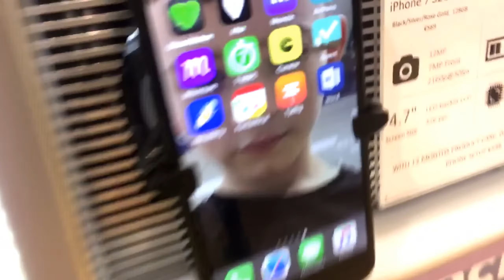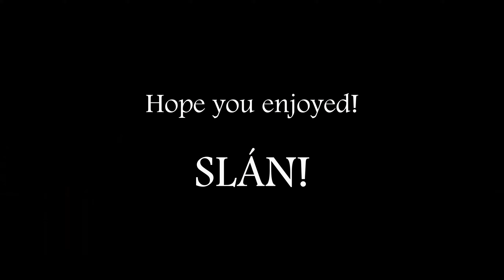CORONAVIRUS MILAN TRIP!!!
Hey guys and welcome to a new Vlog!